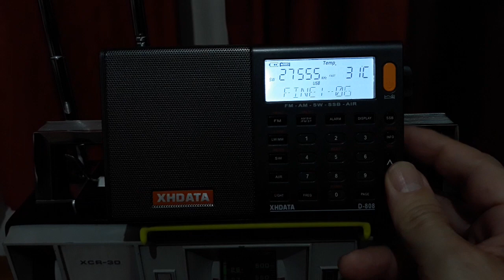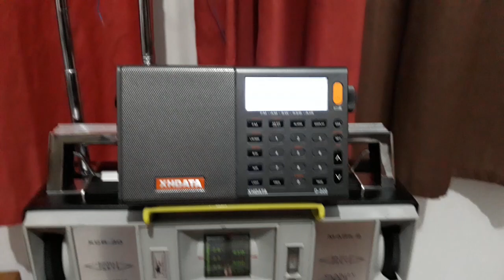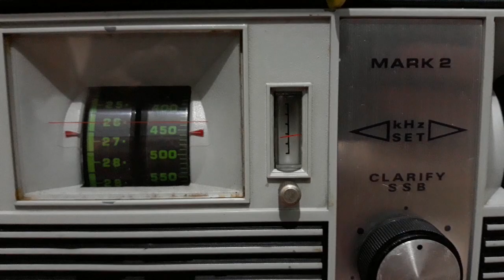27 Mhz CB PX modo USB - Barlow Wadley